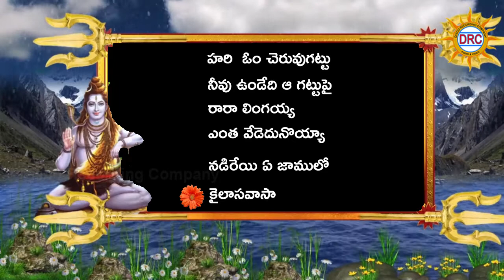Jadala RamaLinga Swamy Bhajanalu Jukebox || Disco Recoding Company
Watch Jadala  RamaLinga  Swamy Bhajanalu  Jukebox   || Disco Recoding Company